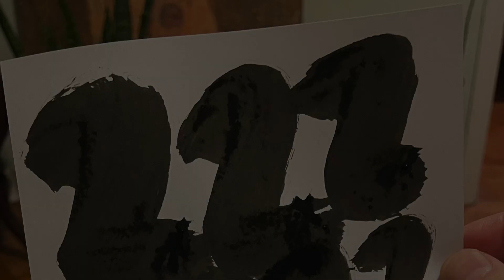Daily Calligraphy Works [02/22/2022] cat 猫の日 #222